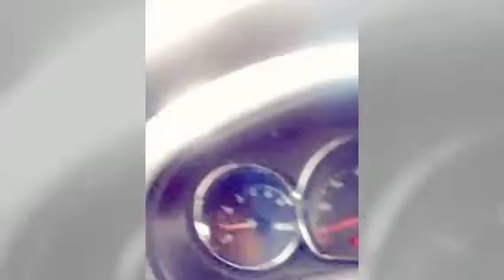2006GTPontiacG6 Inside & Outside Vehicle (Created